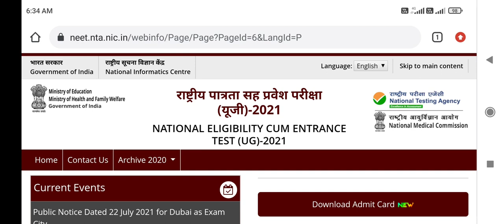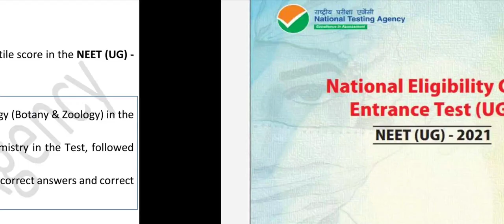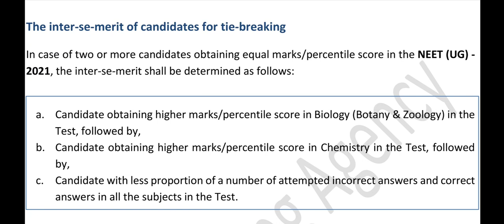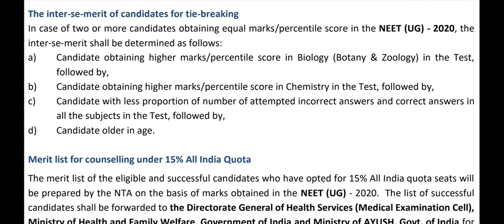NEET exam 2021 result tie-breaking !! Rules changed in this year